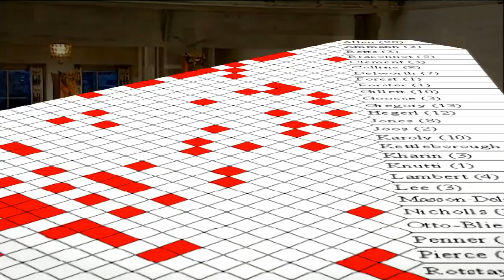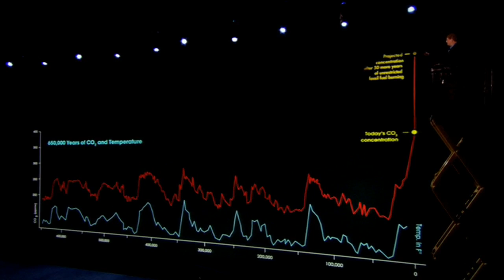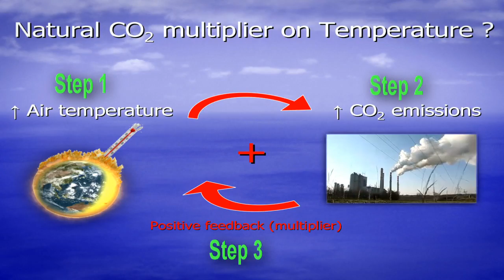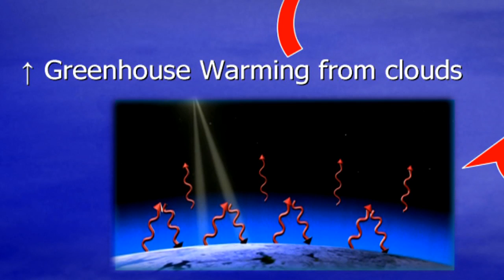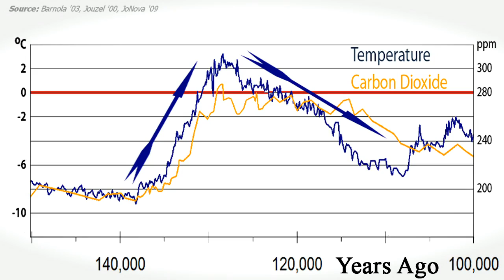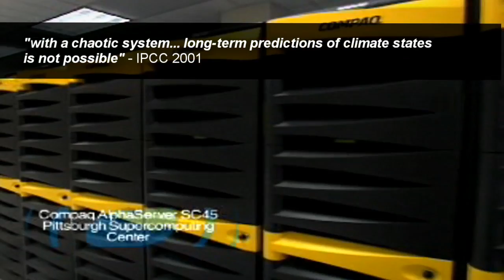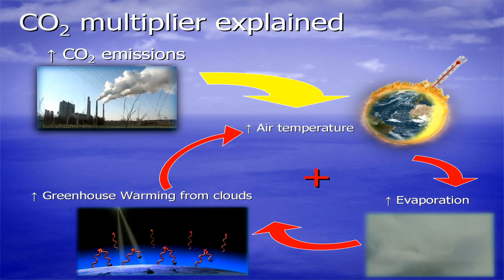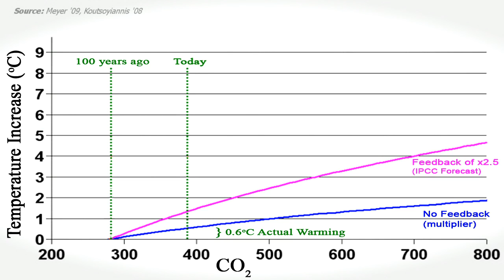Church of Global Warming - Part 2 of 6